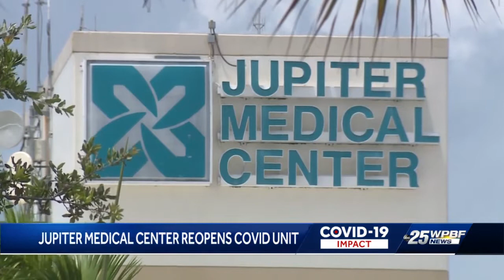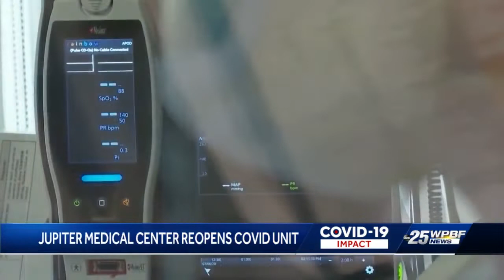Jupiter Medical Center reopens Covid unit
WPBF's Terri Parker has the details.